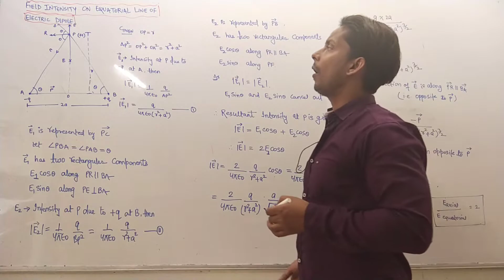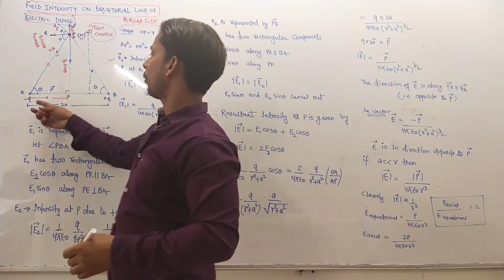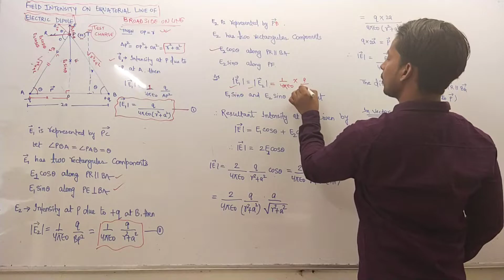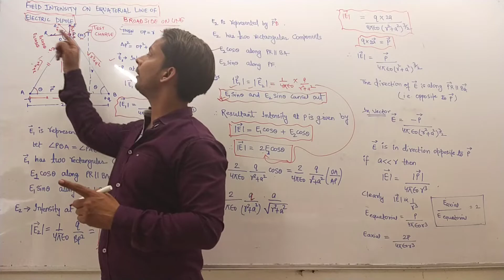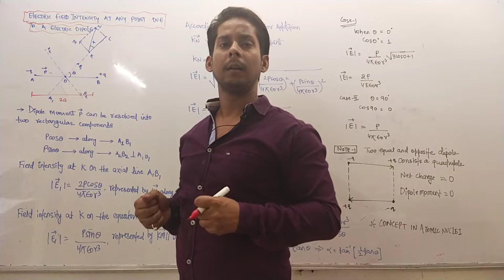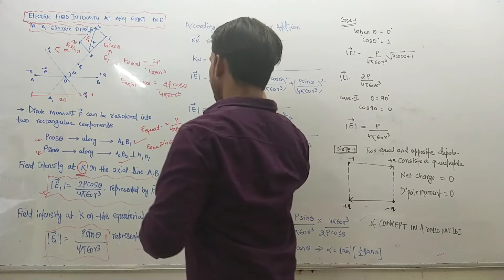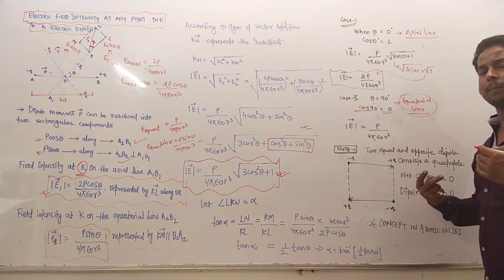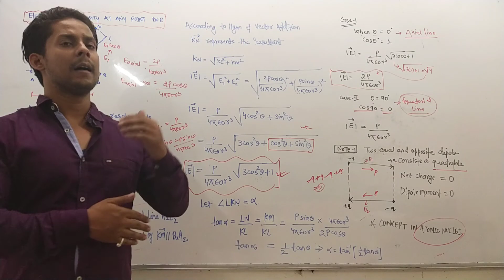Electrostatics | Electric Dipole : Electric Field on the Equatorial Line | Lecture 12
JEE : Electrostatics | Electric Dipole - Electric Field On the Equatorial Line | Lecture 12

Here at PHYSICS BY IITIAN RAKESH SINGH Our Focus Is To Provide Best Quality Education To All Students From India And Across The Globe.